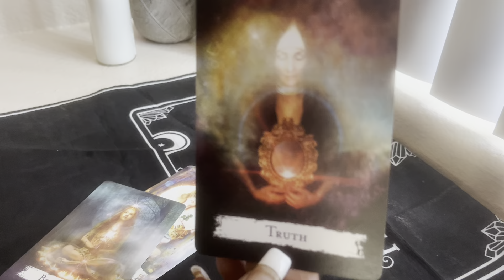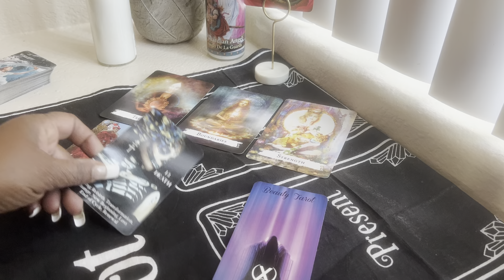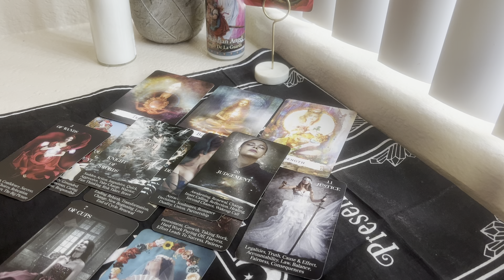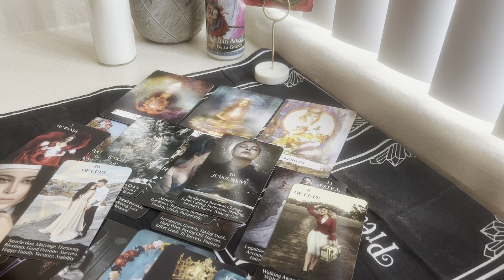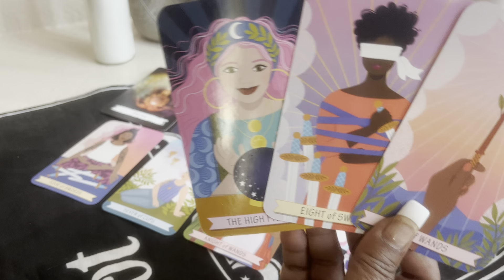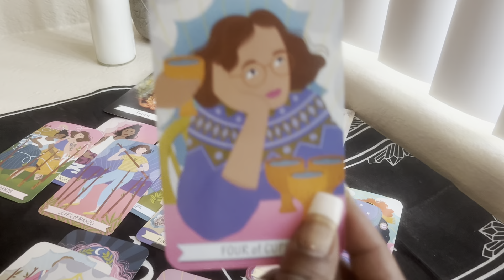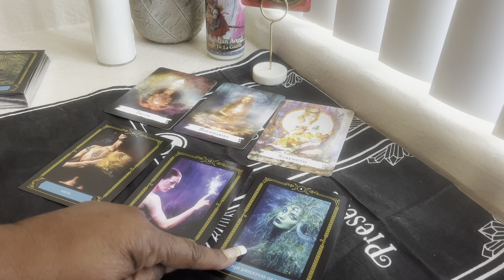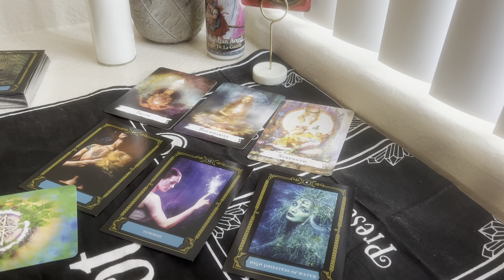ARIES ♈️ MAY 2023 ❤️STAND YOUR GROUND 💕